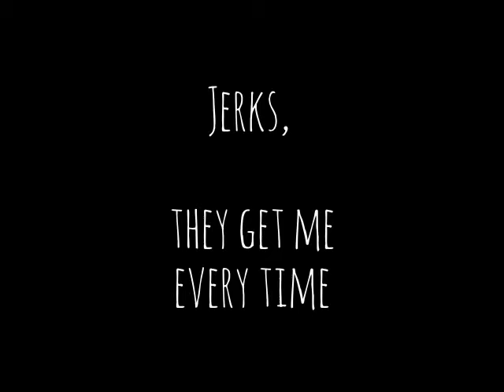65/85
85% days (aka openers for next week's meet)

Snatch: 65kg x1 x2
C&J 85kg x1 x2

Made them, but wobbly on the second reps. That last jerk would not have been legit, I fear :( REALLY need to fix that left elbow!